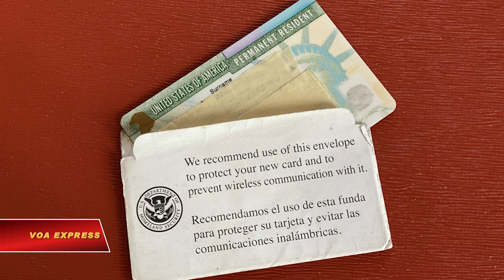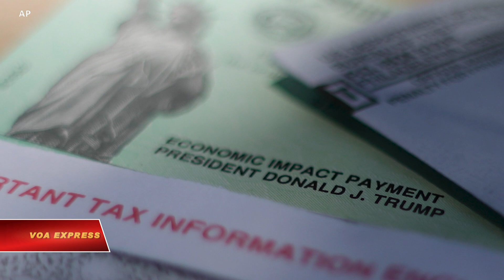Thất nghiệp – Di dân mới vật lộn trên đất Mỹ giữa đại dịch (VOA)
Tin tức Nếu không vào được VOA, xin các bạn hãy vào để vượt tường lửa. Theo chương trình Visa Đa sạng sắc tộc, hàng chục ngàn di dân hoàn toàn nhờ vào may mắn theo đúng nghĩa đen để có cơ hội tới Mỹ sinh sống và làm việc hợp pháp, mà không cần ai tài trợ. Chương trình này hiện đang tạm thời bị chính quyền của TT Trump ngưng lại do đại dịch COVID. Tuy nhiên, đối với những người đã nộp đơn và được sang Mỹ hồi năm ngoái, con đường đạt được giấc mơ Mỹ của họ là rất chông gai.

Under The Diversity Visa program tens of thousands of potential immigrants literally rely on the luck of the draw to get the opportunity to legally live and work in the US, without sponsorship from an employer or family member. That program has been temporarily discontinued by the Trump Administration because of the COVID pandemic. But for some who applied for and received diversity visas late last year, their search for the American Dream has been difficult.